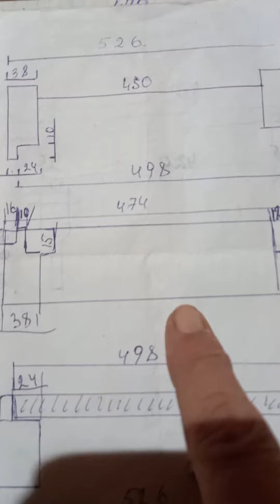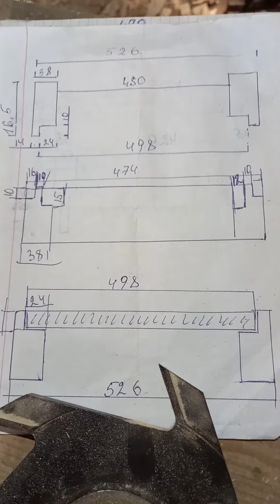точные размеры для магазинов додан, первый опыт у меня прошёл удачно на 💯